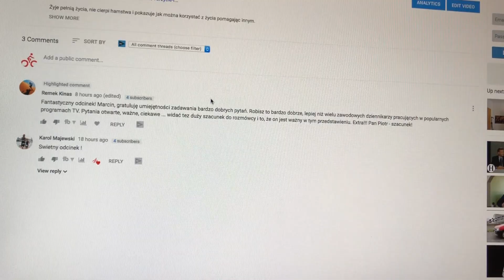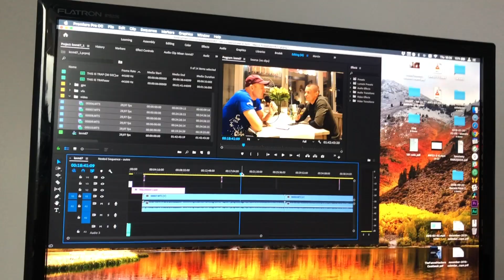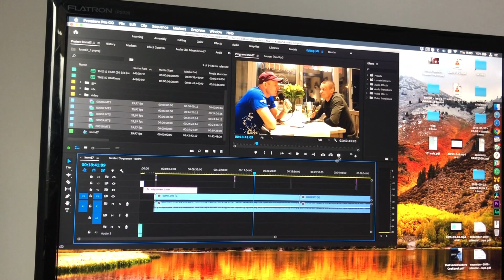na ile (godzin) ten maraton? oraz co nieco o tym jak prowadzę wywiady - vlog nie tylko triathlonowy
Dzisiaj na vlogu trochę na temat zUUAaaa jakie sobie wyrządzają, co poniektórzy ;) A poza tym małe kulisy robienia wywiadów, małe zakupy, pogoda i montowanie podcastu, który ukaże się dopiero pod koniec listopada. Powiem dlaczego.